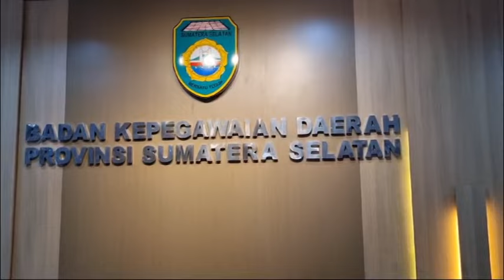Ke BKD Sumsel, DPRD Provinsi Koordinasi Soal Pengusulan Nomor Induk P3K